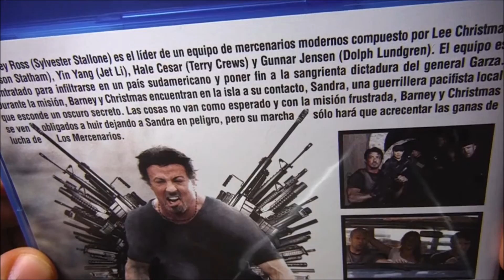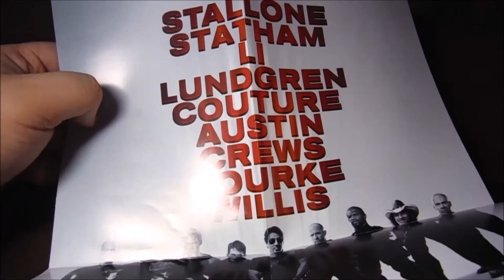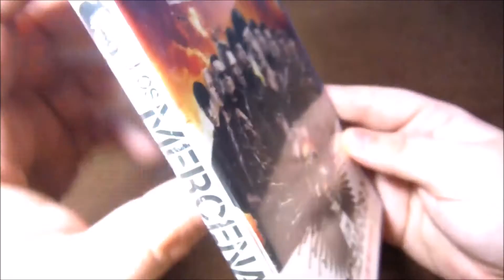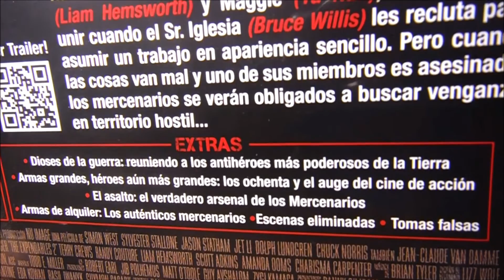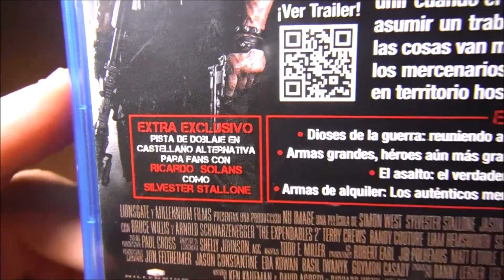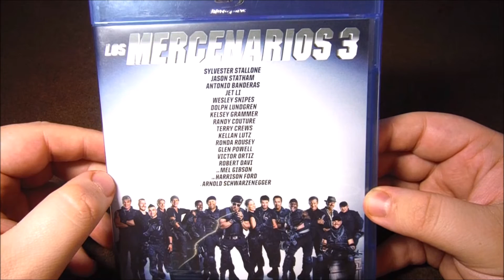UNBOX - Trilogía Los Mercenarios.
TITULO: UNBOX - Trilogía Los Mercenarios.